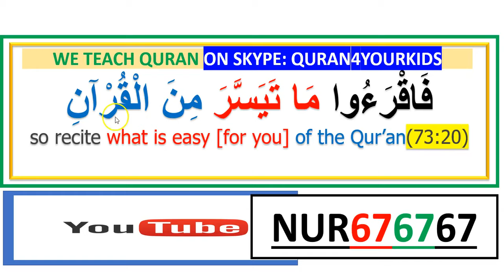QURAN TEACHER ONLINE NUR.